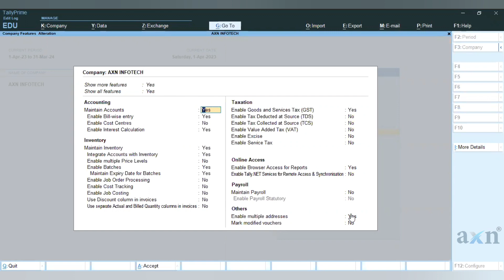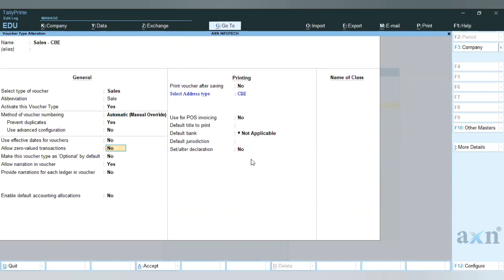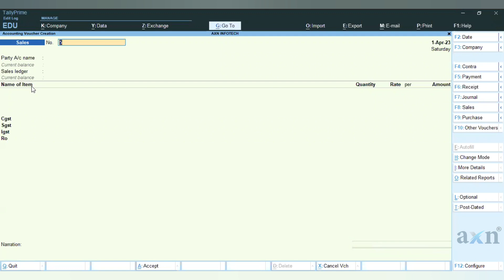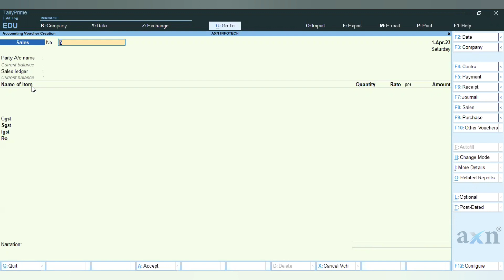Voucher Type Wise Address in Tally | TallyPrime TDL | Tally Customization | Tamil (AXN Infotech)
In this video, we will explore an addon for TallyPrime that allows you to conveniently set addresses based on voucher types. This feature proves to be incredibly useful for managing branch addresses, as it automatically retrieves the relevant address information for Eway bills and invoice printing.

By using this addon, you can streamline your voucher entry process and ensure accurate and consistent address placement. It eliminates the need for manual address entry, saving time and reducing the chances of errors.

With the addon's functionality, you can easily customize and assign specific addresses to different voucher types within TallyPrime. This flexibility enables you to maintain distinct addresses for various branches or locations seamlessly.

Whether you are generating Eway bills or printing invoices, the addon dynamically fetches the appropriate address based on the voucher type.

For further Support Contact
AXN Infotech
 Tirupur | Coimbatore | Erode | Salem | Madurai | Trichy | Chennai | Kumbakonam